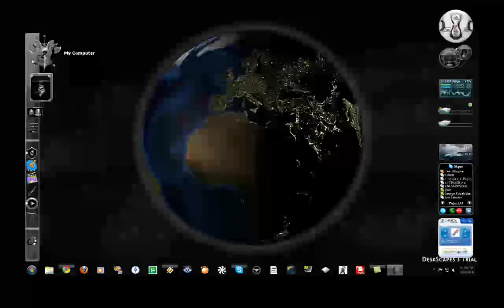Windows 7 Desktop